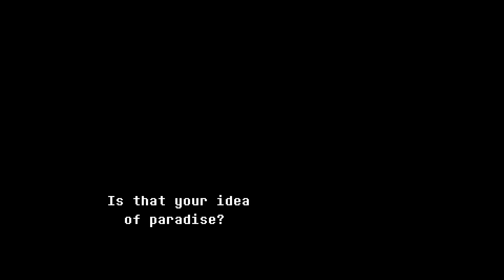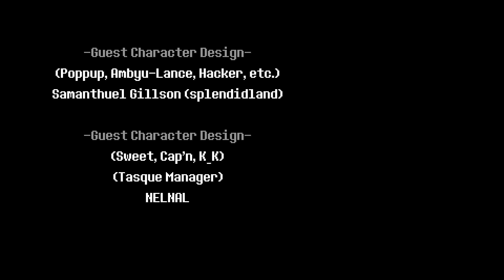PART 2 OF DELTARUNE CHAP 2